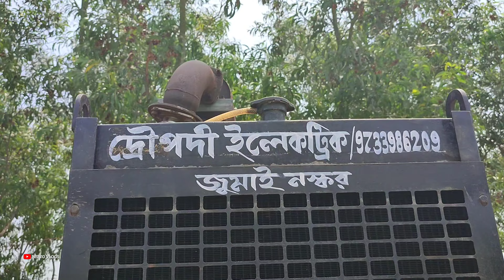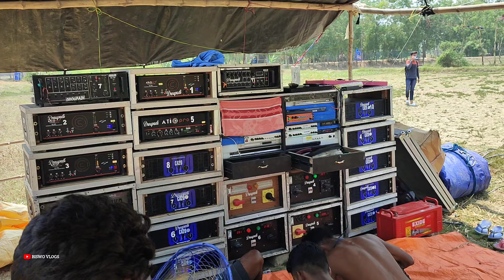নিশ্চিন্তপুর ব্যানার্জি মহল রক্ষা কালি পূজা দ্রৌপদী সাউন্ড || Nishchintpur Banerjee Mahal Kali Puja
Biswo Vlogs